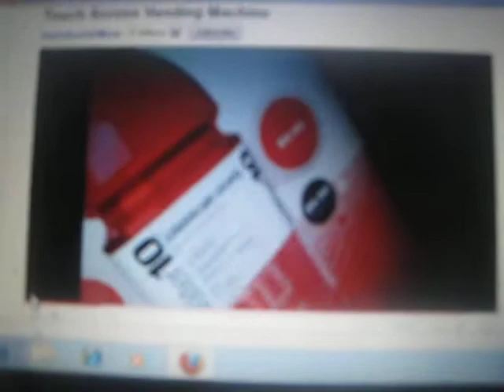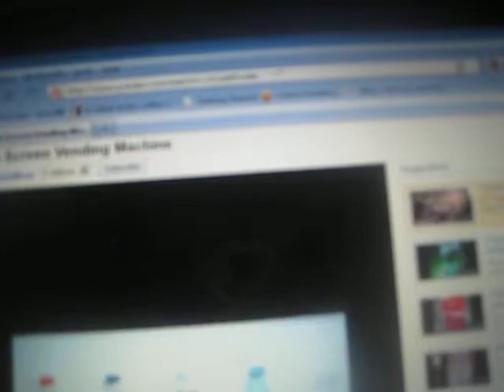Touch Screen Vending Machine